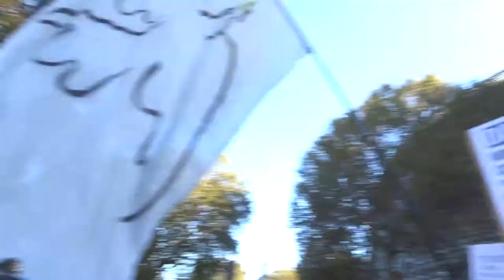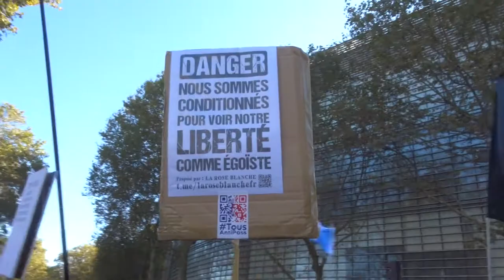2021 Bastille no.6